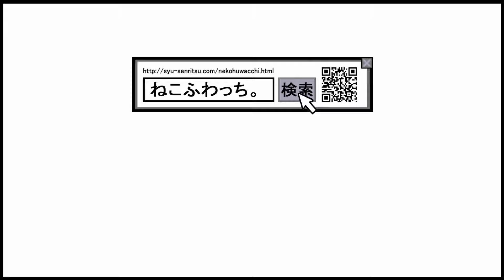【ねこふわっち。】 ライブアイドル 『猫のうがい』 ／【Neko-Huwacchi】 Live Idol 『Gargling cat』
★【ねこふわっち。】ライブアイドル★

チェンネル登録よろしくにゃん！

New pneumonia
COVID-19
Hand wash